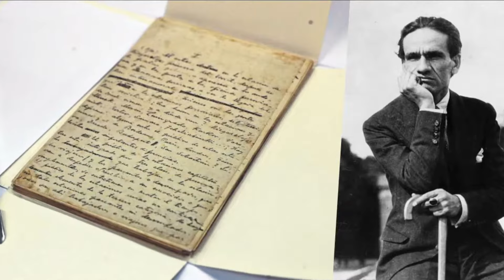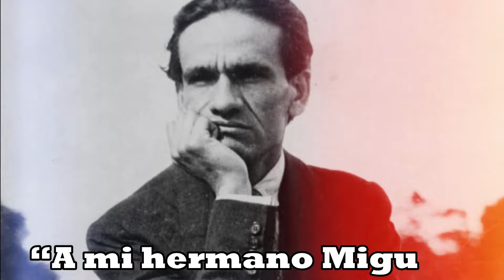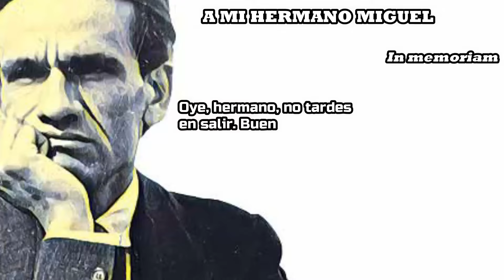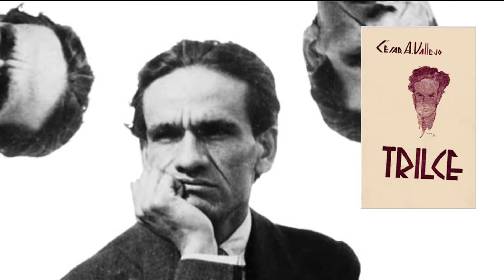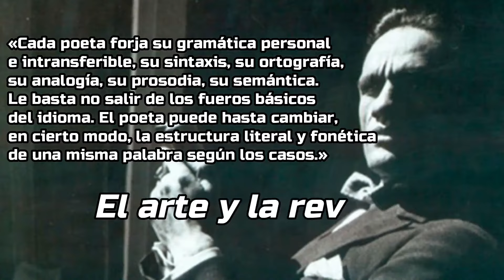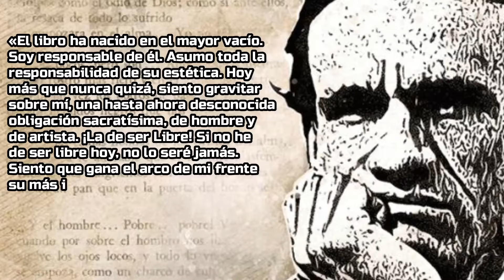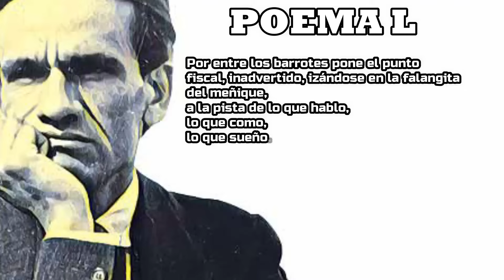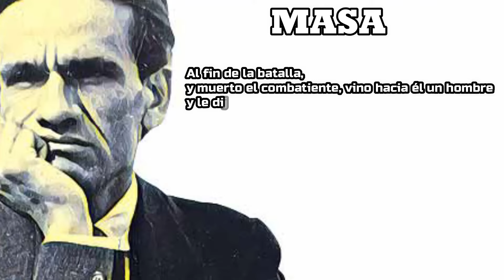ETAPAS DE LA POESÍA DE CÉSAR VALLEJO | Vanguardismo Peruano | Literatura Peruana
Este video repasa todas las etapas de la poesía de César Vallejo (Santiago de Chuco, 1892 - París, 1938). Aunque el poeta no tuvo una literatura prolífica, su trabajo poético revolucionó la poesía del siglo XX y es considerado uno de los poetas peruanos más importantes de todos los tiempos. Sus obras poéticas "Los heraldos negros" (1919), "Trilce" (1922), España, aparta de mí este cáliz (1939) y "Poemas humanos" (1939), son obras fundamentales de la poesía peruana del siglo XX. ¿Has leído a Vallejo? ¿Te parece un poeta difícil de leer? ¿Qué poema de César Vallejo te parece el más importante de su obra?

⏰Secuencias del video:📙📝✍👇
00:00 - Introducción a la poesía de César Vallejo.
01:30 - Etapa modernista.
02:24 - Lectura del poema "A mi hermano Miguel" del libro "Los heraldos negros".
03:53 - Etapa vanguardista.
04:54 - Vallejo nos habla de la gramática y la poesía.
05:34 - ¿De dónde nació el nombre "Trilce"?
06:45 - Vallejo y su necesidad de exploración y experimentación estética (Carta a Antenor Orrego).
07:49 - Lectura del poema "L" del libro "Trilce".
09:39 - Etapa del compromiso social.
10:24 - Lectura del poema "Masa" del libro "España, aparta de mí este cáliz".
11:44 - Conclusión sobre la poesía de César Vallejo.